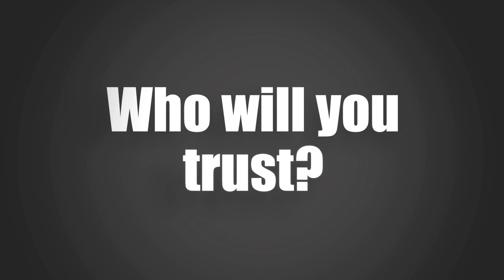XO IPv6 video 1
IPv4 addresses will soon run out.  Are you ready for the migration to IPv6?